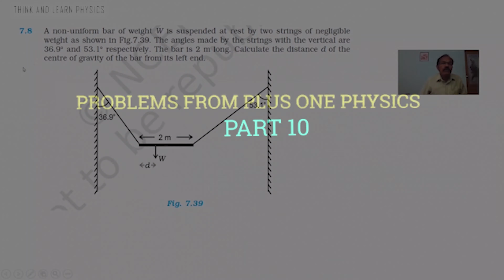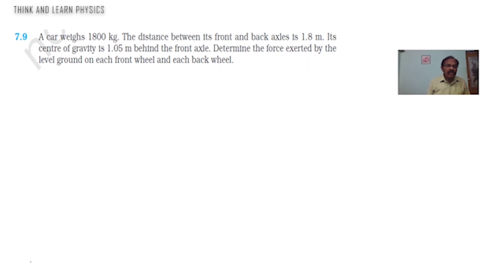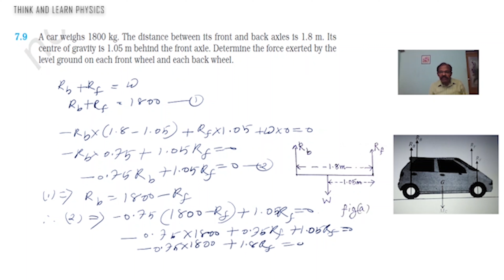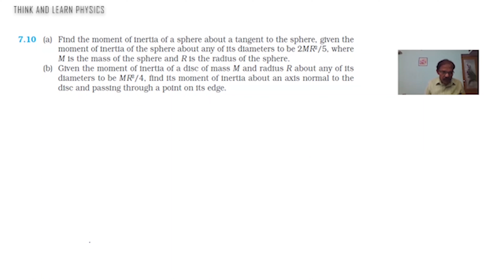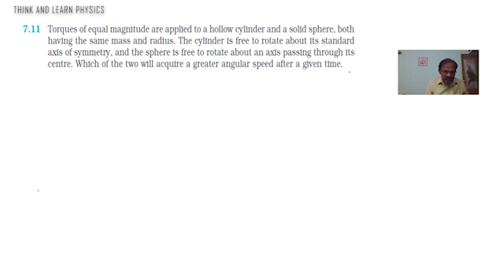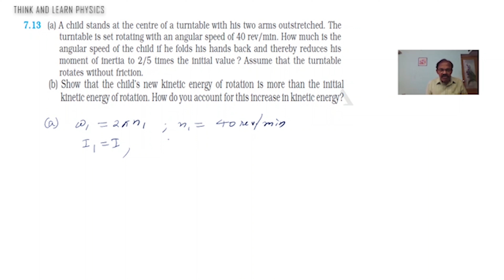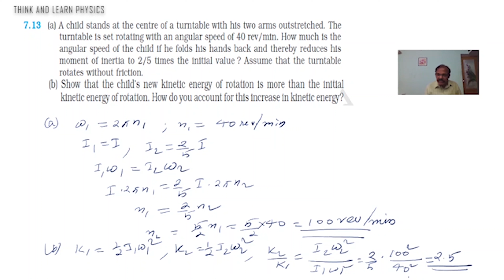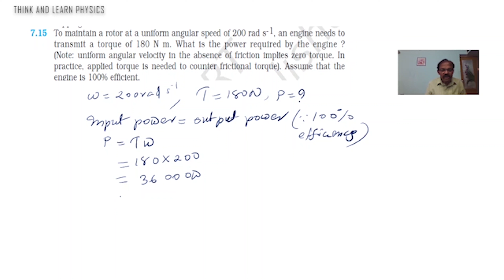Class 11|Physics|PROBLEM CLASSES in Malayalam|Plus one physics in Malayalam and in english/Chapter7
This video includes exercises : 7.8, 7.9, 7.10, 7.11, 7.12, 7.13, 7.14, 7.15 and 7.16 from chapter 7 of  physics Part 1 textbook for class XI .

                                                            K P SURESH KUMAR,
                                                            Rtd. GOVT.HSS PRINCIPAL ( PHYSICS ),
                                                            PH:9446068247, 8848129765